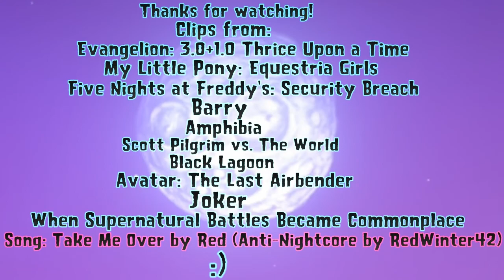Defeats of my Favorite Villains Part XXX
Villain Quotes:
"The human being forget things to survive, but there are certain things that should not be forgotten." - Gendo Ikari
"When the crown and its power are mine, Twilight Sparkle will be sorry she ever set hoof into this world. Not that she would've been much safer if she'd stayed in Equestria." - Sunset Shimmer
"I always come back!" - William Afton/Purple Guy/Springtrap/Scraptrap/Burntrap
"Oh my God. No one cares. Is so boring! Every day, "he killed my brother." Look! Barry got us stash house! Beautiful super awesome sexy stash house!" - Goran Pazar
"Gosh dang it, I tried to fight it but I have to say, even I'm a little impressed with how you just saved the town from a raging inferno." - Mayor Frodrick Toadstool
"Who do you think you are Pilgrim? You think you're better than me? Well, I'll tell you what you are, A PAIN IN MY ASS! Like 2 Hours, 2 HOURS! You're not cool enough for Ramona, You're zero, You're nothing. ME?! I'M WHAT'S HIP, I'M WHAT'S HAPPENING, I'M BLOWING UP RIGHT NOW!!!" - Gideon Gordon Graves
"It's not our fault, though. It's either kill or be killed, remember? That's what this world is all about." "Not bad, you're good at this! Unfortunately, I don't have the time to deal with you today. MAYBE SOME OTHER TIME!" - Hansel and Gretel
"You're weak, just like the rest of your people! They did not deserve to exist in this world—in my world! Prepare to join them. Prepare to DIE!" - Fire Lord Ozai
"You know, you used to tell me that my laugh was a condition, that there's something wrong with me. There isn't. That's the real me. "Happy". Funny. I haven't been happy for one minute of my entire fucking life. You know what's funny? You know what really makes me laugh? I used to think that my life was a tragedy. But now, I realize, it's a fucking comedy." - Arthur Fleck/Joker
"Well, I probably know more than you do... Though there's no need for you to know, since you'll all be falling here. Call your friends. It's better to die with friends than alone, right?" - Naoe Hagiura

Song: Take Me Over by Red (Anti-Nightcore by RedWinter42)